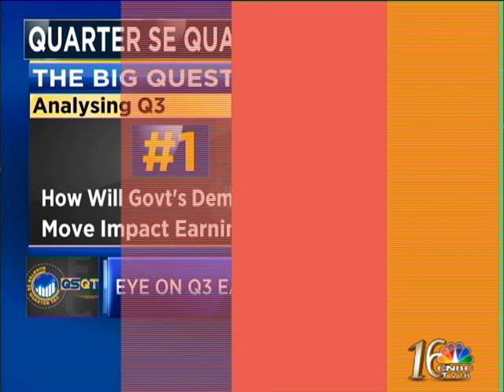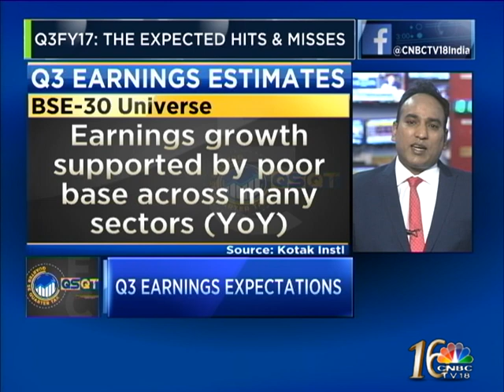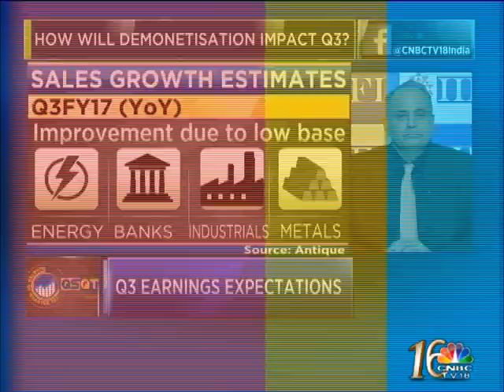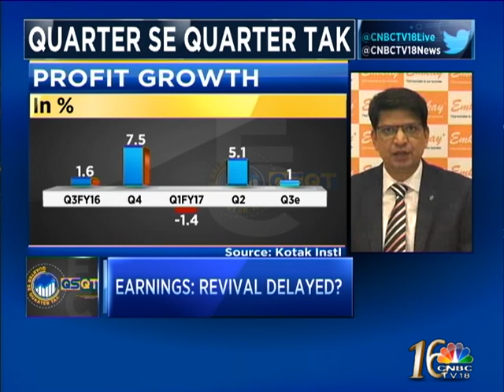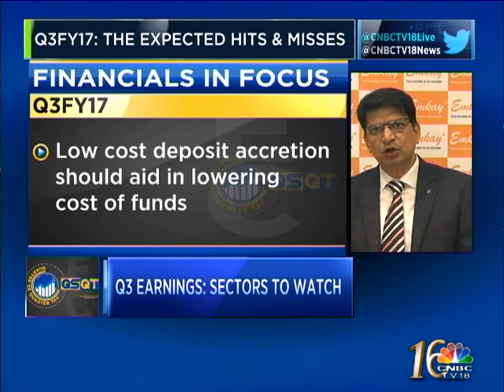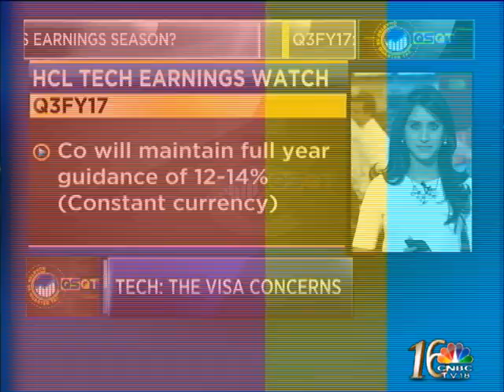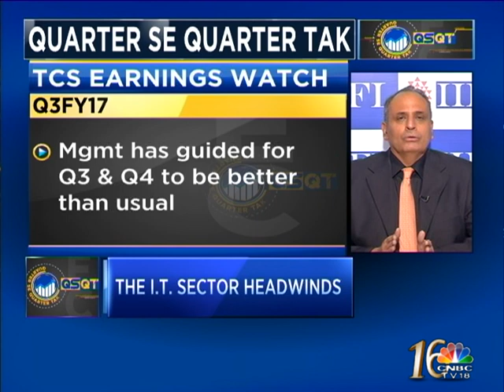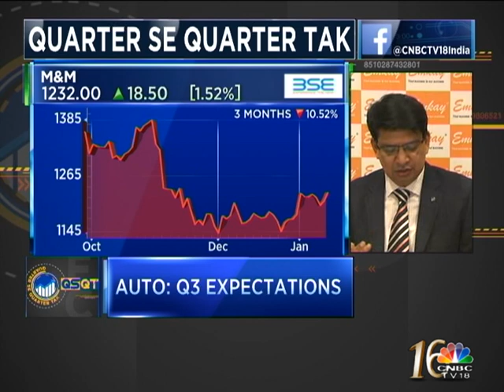QUARTER SE QUARTER TAK: SEGMENT 1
Quarter Se Quarter Tak: The 1 hour show analyses what earnings will look like in the third quarter. The questions we are asking today are - How will govt's demonetisation move impact earnings? The next big question which sector will face maximum heat and which sectors will survive the impact of demonetisation? Or will the base impact seen across many sectors eclipse the demonetisation impact.  Latha Venkatesh & Anuj Singhal are also joined by experts Sanjiv Bhasin of IIFL and Dhananjay Sinha of Emkay Global Financial Services for a more rounded analysis